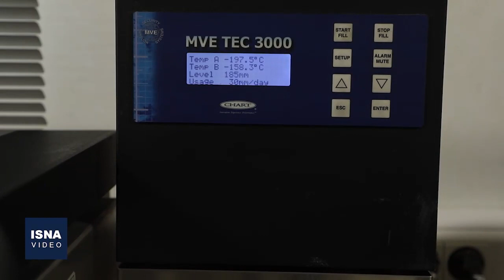وقتی تحریم ها به بانک زندگی هم رحم نکرد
فرآوری سلول‌های بنیادی خون بندناف در ایران در شرایطی انجام می‌شود که مشکلات پساتحریم از جمله نبود کیت پردازش خون بندناف به روش دستگاهی، بر سختی انجام این کار افزوده است؛ با این وجود، فعالیت بانک خون بندناف سازمان انتقال خون با ابداع روش‌های جایگزین و با رعایت استانداردهای بین‌المللی و بالاترین کیفیت در حال انجام است.